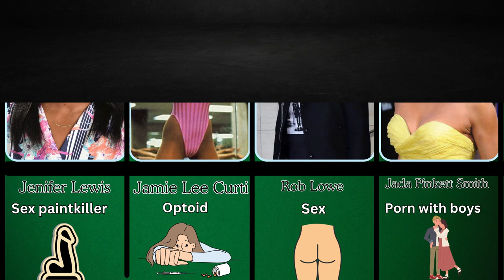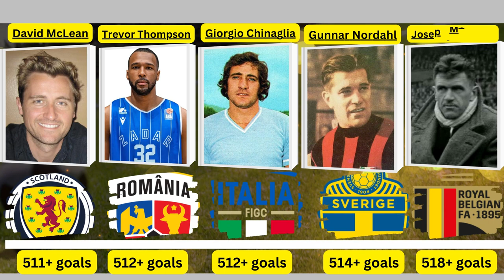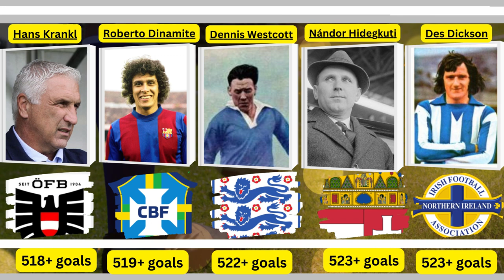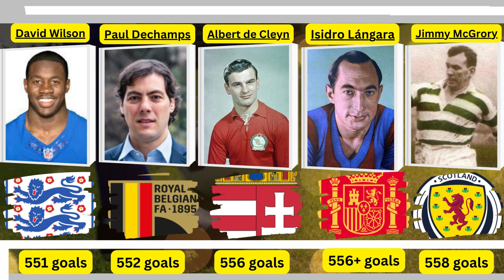Breaking the Silence: The Hidden Struggle of Football Player Addiction ⚽️🔄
Description:
Welcome to Marvel5 Clips, where we shed light on important topics impacting athletes worldwide. In this video, we delve deep into the often overlooked issue of addiction among football players. From the pressures of performance to the challenges of fame, we explore the underlying factors contributing to this pervasive problem in the world of sports.

Join us as we uncover personal stories, expert insights, and potential solutions to support those affected by addiction within the football community. Let's break the stigma and initiate meaningful conversations about mental health and well-being in sports.

Sources:
Drawing from reputable sources such as Bing, Wikipedia, and Google, we ensure that the information presented is well-researched and accurate. Together, let's raise awareness and promote understanding to tackle football player addiction head-on.

Developed by Canva Software:
This video is crafted with precision and care using Canva software, guaranteeing visually compelling graphics and seamless editing to deliver an impactful viewing experience.

Your engagement empowers us to continue addressing crucial issues like football player addiction. 🏆🌟